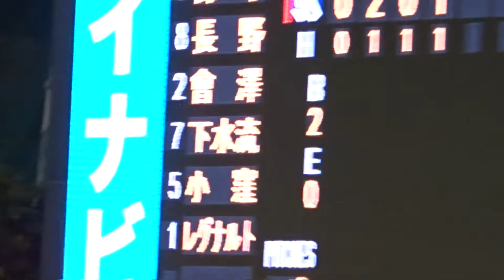荒木 貴裕 #10 登場曲&登場ムービー 東京ヤクルトスワローズ「終わらない夢に」(TUBE)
背番号＃10 荒木 貴裕 選手の登場曲。
「終わらない夢に」(TUBE)